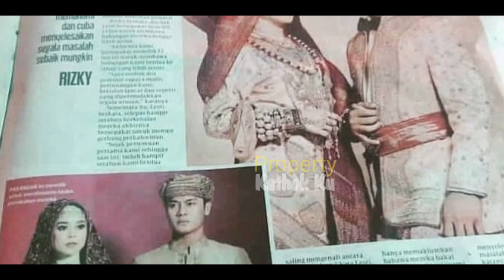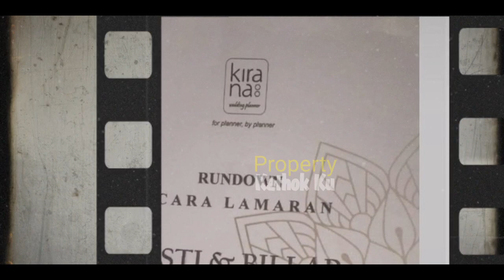MESRANYA‼️ BTS LAMARAN LESTi Billar Tgl 13 JUNi⁉️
Jangan Lupa: _
Thankz!!..